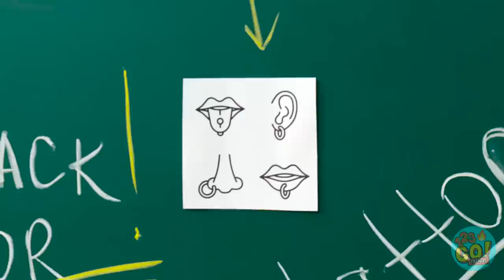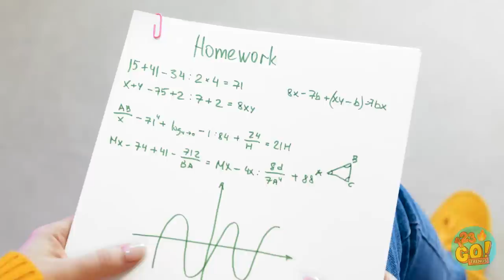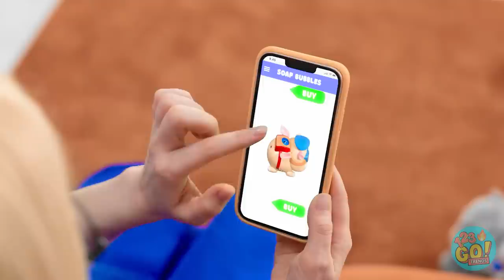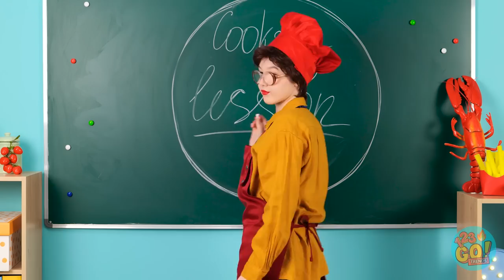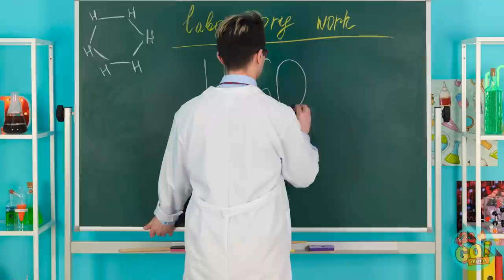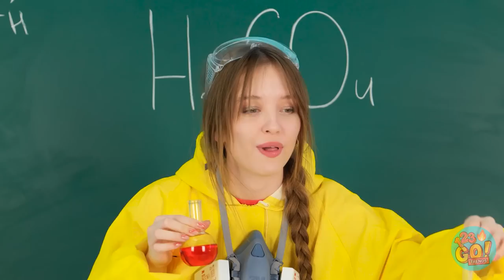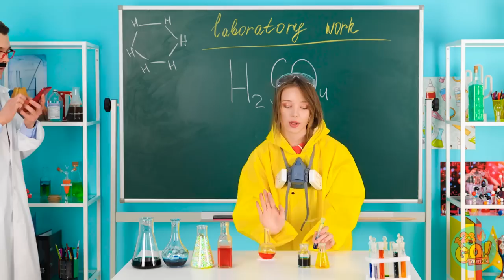MERMAID VS POKEMON! 3D PEN CRAFTS || Amazing Gadgets! Parenting Hot Glue DIY Hacks By 123 GO! TRENDS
TRENDS! Watch as they unleash their creativity with 3D pen crafts that will blow your mind. From creating amazing gadgets to showcasing hot glue DIY hacks, they'll leave you in awe with their hilarious and cool creations. But that's not all - there's a twist! Joining in on the fun are surprise guests like Pikachu, Wednesday Addams, Sonic, Barbie, and even some mischievous Mermaids and Vampires. With their unique parenting hacks and gadgets, 123 GO! TRENDS takes us on a funny and creative adventure that will have you laughing and itching to grab your own 3D pen. Don't miss out on this must-watch YouTube video packed with Pokemon, Mermaids, crafts, and pure entertainment! 🎉😂